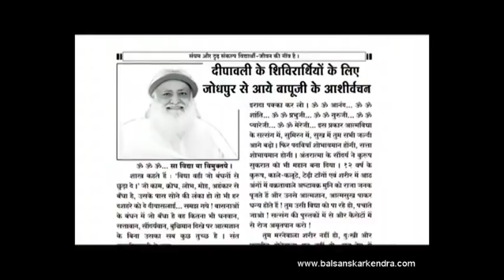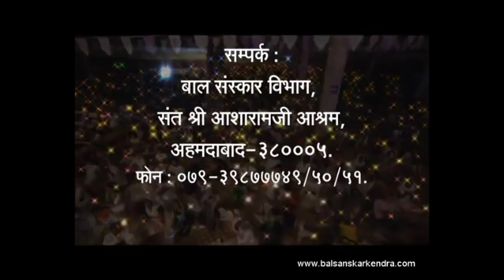*दीपावली विद्यार्थी अनुष्ठान शिविर* || 19 अक्टूबर से 25 अक्टूबर 2017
अहमदाबाद आश्रम के पवित्र आध्यात्मिक वातावरण में आयोजित *दीपावली विद्यार्थी अनुष्ठान शिविर*
19 अक्टूबर से 25 अक्टूबर
अनुष्ठान शिविर में बच्चों के साथ बड़े भी लाभ ले सकते हैं ।
*सम्पर्क : बाल संस्कार विभाग, संत श्री आशारामजी आश्रम,अमदाबाद 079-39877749/50/88*